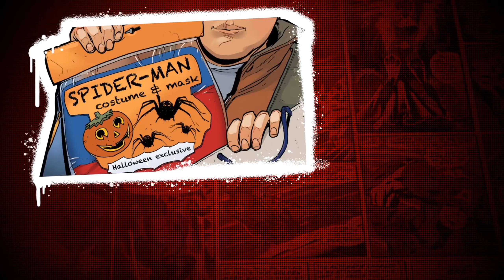Wer ist Miles Morales - Spider-Man [ Das YouTube Marvel Lexikon ]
Willkommen zu meinem neuesten Video über das Marvel-Universum! In dieser Videoreihe möchten wir uns alle Marvel Helden und Schurken anschauen, die im Marvel Universum aufgetaucht sind.

Heute dreht sich alles um Miles Morales. Wenn du ein Fan des Marvel-Universums bist und mehr über Miles Morales erfahren möchtest, dann ist dieses Video ein Muss für dich! Also lehn dich zurück und lass uns in die Welt von Miles Morales eintauchen.

0:00 Intro
0:30 Wer ist Miles Morales - Spider-Man

Um keine weiteren Updates zu verpassen könnt ihr uns gerne mit einem Abo unterstützen.

Wir wünschen euch viel Spaß mit dem Wer ist Miles Morales - Spider-Man [ Das YouTube Marvel Lexikon ] Video.

▬ Weitere Verlinkungen  ▬▬▬▬▬▬▬▬▬▬▬▬

 @Marvel's Avengers   @MARVEL Future Revolution   @Sony Pictures Entertainment @Crystal Dynamics   @Marvel's Avengers   @Insomniac Games   @EidosMontreal   @Netmarble Global   @MARVEL Future Revolution   @Marvel Future Fight   @Marvel Contest of Champions   @MARVEL Strike Force   @MARVEL Puzzle Quest @MarvelSnap  @Disneyland Paris ​